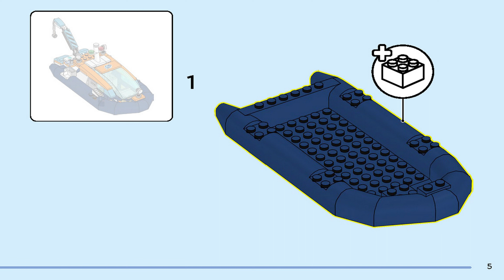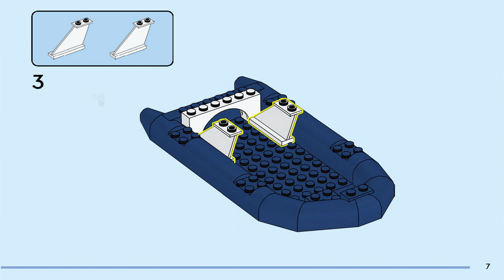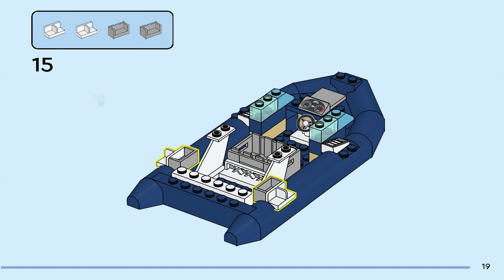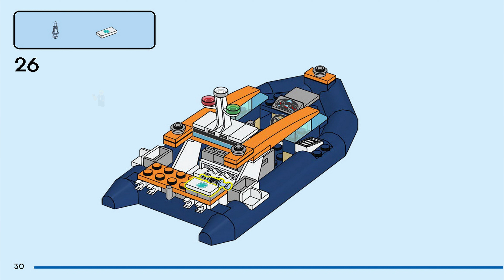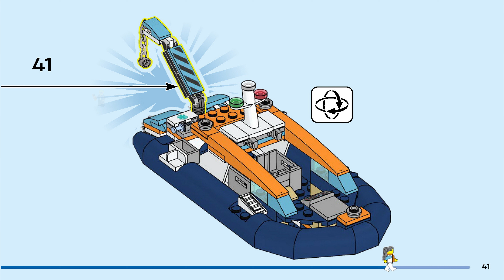LEGO Instructions | City | 60377 | Explorer Diving Boat (Book 2)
LEGO 60377 Instructions from the LEGO City Arctic theme will guide you how to build LEGO Explorer Diving Boat City set 60377

Introduce kids to the world of ocean exploration with this LEGO® City Explorer Diving Boat set, crammed with features for hours of imaginative play.
Endless imaginative adventures await with this 5+ LEGO® City Explorer Diving Boat (60377) playset. The inflatable toy boat comes with lots of realistic features, including a working crane. The set also features a mini-submarine, coral reef setting and a treasure chest. There are 3 explorer minifigures and manta ray, hammerhead shark, crab, 2 fish and 2 turtle figures as well as lots of story-inspiring accessories.

Printed and digital building guides
Let the LEGO Builder app guide kids on anintuitive building adventure. They can explore and save virtual playsets, track their own building progress, zoom in and rotate and view models from all angles while they build.

No-limits playsets for kids
LEGO City playsets come with cool vehicles, realistic structures and fun characters for hours of imaginative play and can be combined with other sets from the LEGO City range.

Toy ocean exploration boat – Kids can dive deep into imaginative adventures with this LEGO® City Explorer Diving Boat (60377), packed with features for a fun play experience
What’s in the box? – Everything kids need to build a toy inflatable boat, minisub and coral reef setting, plus 3 explorer minifigures and manta ray, hammerhead shark, crab, 2 fish and 2 turtle figures

Working crane – Kids can use the ship’s crane to deploy the mini-submarine before setting out in search of sunken treasure

A fun gift idea for budding explorers aged 5+ – Bring imaginative ocean adventures home when you give this LEGO® playset as a birthday or any-other-day gift
Dimensions – The Diving Boat measures over 2.5 in. (7 cm) high, 8 in. (20 cm) long and 3 in. (8 cm) wide

LEGO® minifigure accessories – Accessories include a toy treasure chest, camera, golden coins and a goblet

More play without limits – Unleash more fun and adventures when you combine this set with others from the LEGO® City range

Toys you can rely on – All LEGO® components meet strict industry standards to ensure they are consistent, compatible and fun to build with: it’s been that way since 1958
Tested to the max – LEGO® bricks and pieces are dropped, heated, crushed, twisted and analyzed to make sure they meet stringentglobal standards for safety